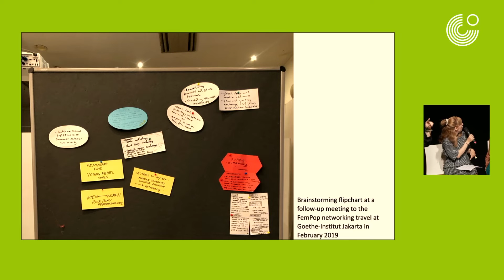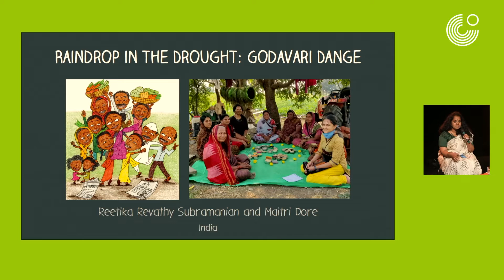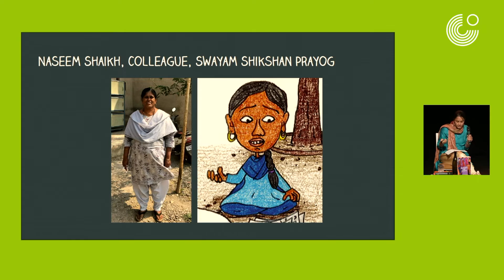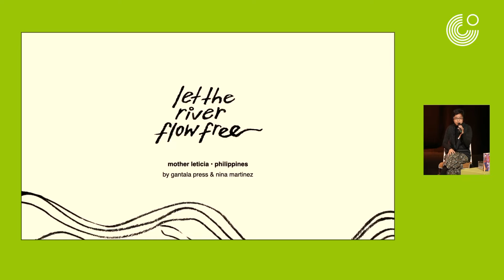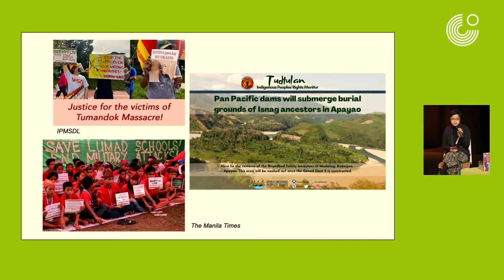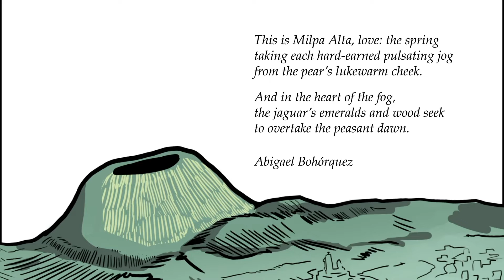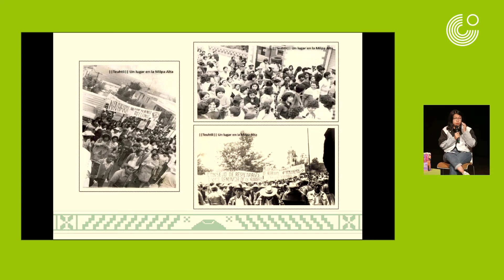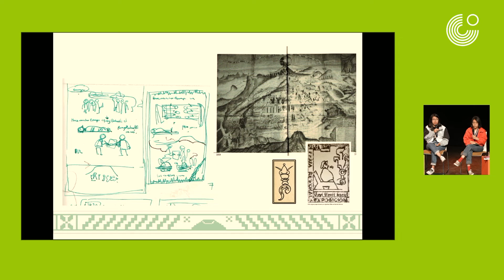[FREQUENCIES] Movements and Moments – Comics on Indigenous Feminisms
The comic project “Movements and Moments - Feminist Generations“, initiated by the Goethe-Institut Jakarta, aims to make feminist movements from South America, India and Southeast Asia visible. The stories introduce hidden biographies and activisms. In this session, participating artists and storytellers discuss the persons, communities, and stories portrayed in their works: Alejandra Retana Betancourt and María José Retana Betancourt highlight a community's fight against eviction of their Nahua heritage, Reetika Revathy Subramanian and Maitri Dore present activist Godavari Dange's and her community's journey. Faye Cura and Nina Martinez introduce the role of Kalinga women in the struggle against the threats to their ancestral land.

© Goethe-Institut 2022